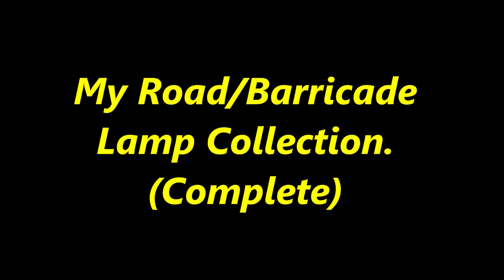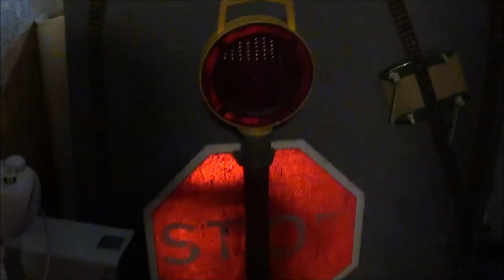My Full Barricade/Road Lamp Collection.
Just a short video documenting all of my road/barricade lamps. I had to repair a shelf in the cupboard so I thought, why not?